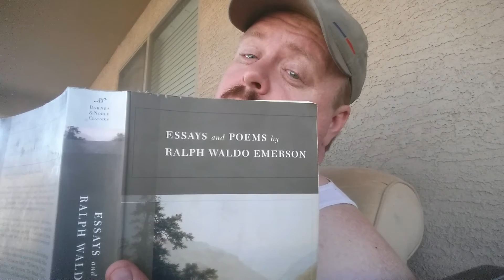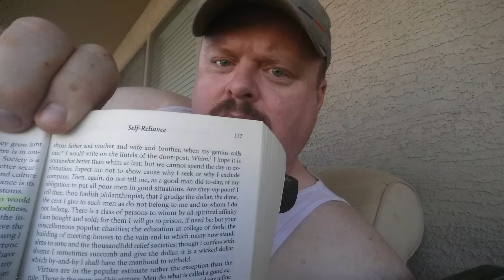A Pipe with R.W Emerson: Self-Reliance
A pipe, a reading, and a chat about R.W. Emerson's essay entitled "Self-Reliance" and how it relates to pipe smoking